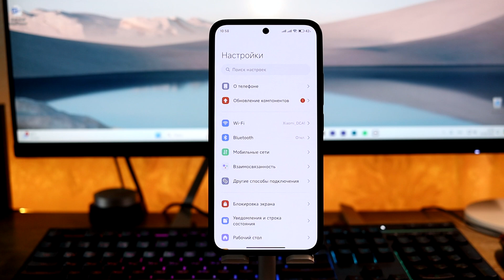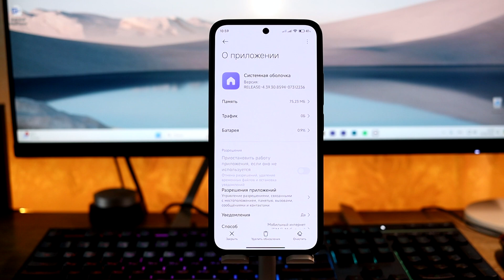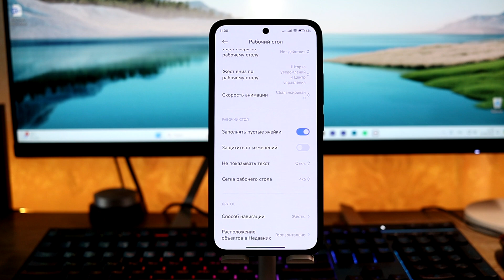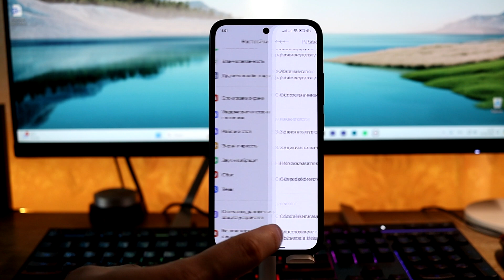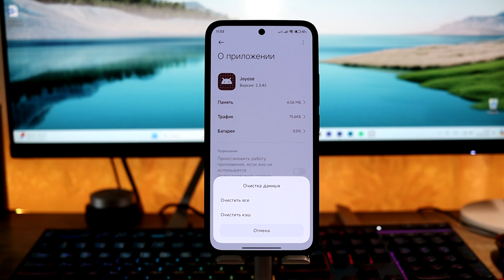🚀 УЛУЧШИ Xiaomi с HyperOS Global в ПАРУ КЛИКОВ! // Больше Оптимизации и НЕТ НАГРЕВА!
🚀 Как улучшить свой Xiaomi с HyperOS Global и убрать троттлинг, а так же улучшить анимации?